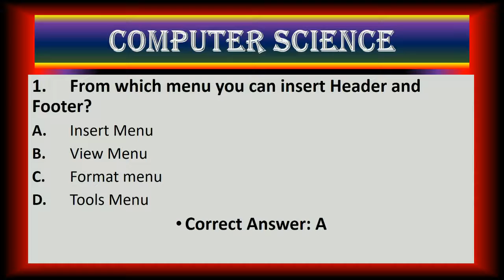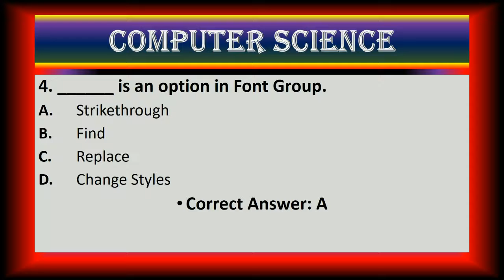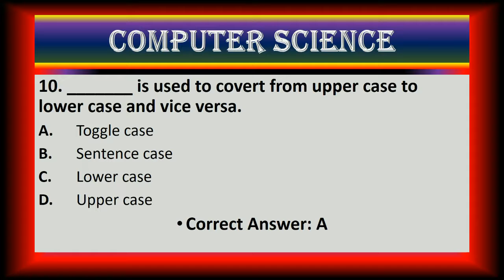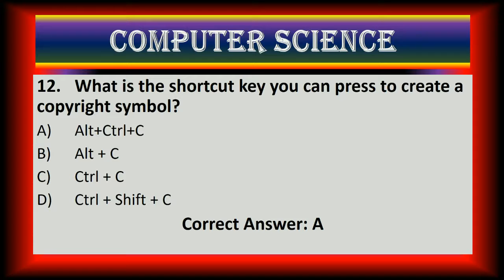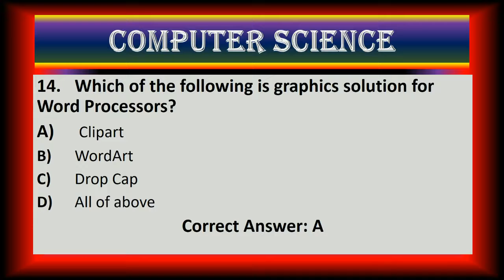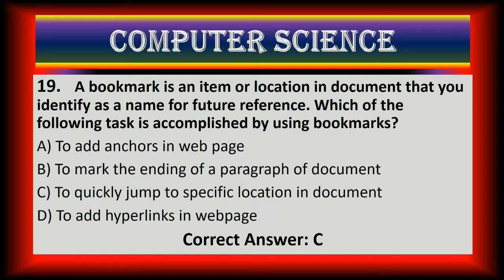Computer Science MCQ's||Part 1|| Past Papers||For test LECTURER, FPSC, NTS, PPSC, CSS, GAT & Others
This video is about Important Computer Science MCQ's for exams and job tests. A wonderful video of solved Computer and science, Ms office, HISTORY, GENERAL KNOWLEDGE, Technology, Science and others important topics related questions & answers For PPSC, FPSC, CSS, PMS, GAT, NAT, LAT, NTS, CTS, PTS and other college and university level exams to enhance and increase your knowledge, with simple style and awesome graphics.